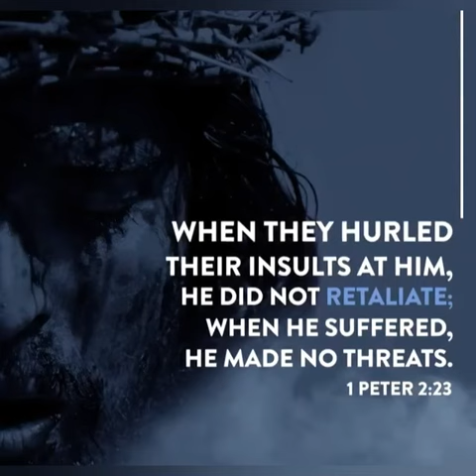God's Words (1 Peter 2:23)